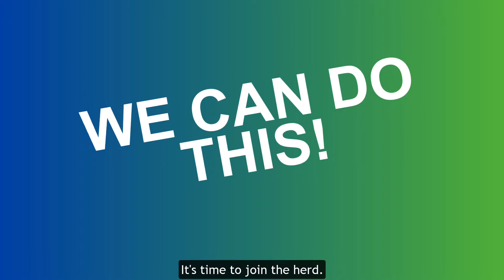Join the Herd - What to Expect After Your Vaccine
It's time to join the herd!